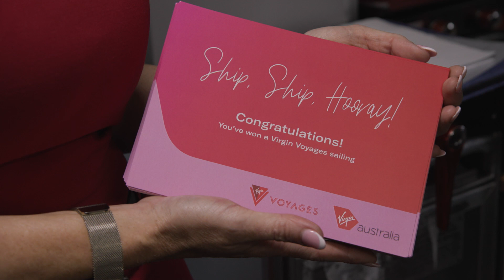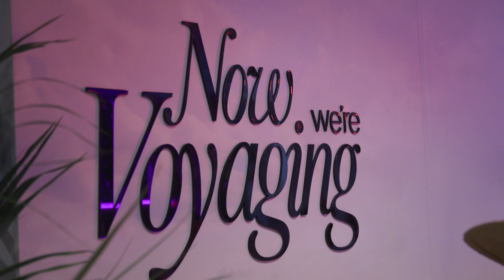Sir Richard Branson Surprises Virgin Passengers with Million-Dollar Cruise Gift.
Discover how Sir Richard Branson thrilled Virgin Australia passengers with over $1 million in free Virgin Voyages cruises, marking a new era of luxury travel Down Under.